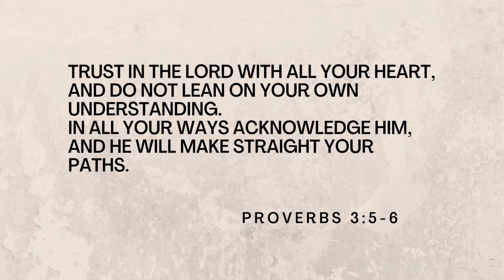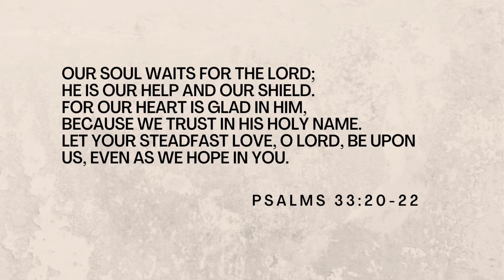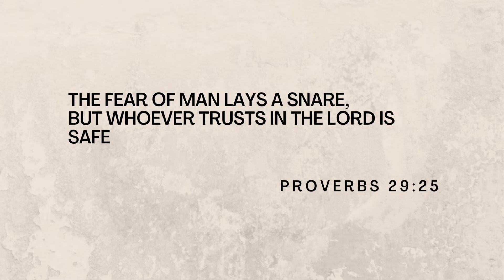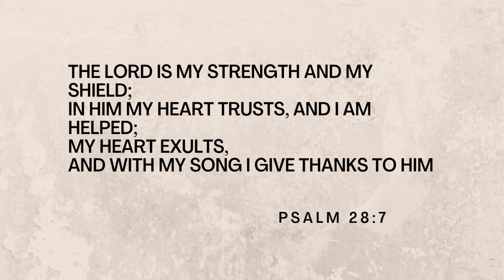Unlock Your Faith: Must-See Bible Verses!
Don’t forget to ring the 🔔 to get the scoop on all my latest videos. I want to hear from you, so drop a comment 💬 and join me every Wednesday at 5 pm for uplifting verses and daily shorts at 3 pm. Spread the love and hit the ⇨ to share with others! "You are the light of the world. A city built on a hill cannot be hidden. People do not light a lamp and put it under the bushel basket; rather, they put it on the lampstand, and it gives light to all in the house. In the same way, let your light shine before others, so that they may see your good works and give glory to your Father in heaven." Matthew 5:14-16. Be blessed and uplifted in our Lord and Savior's promises! Peace, Love, and Faith!